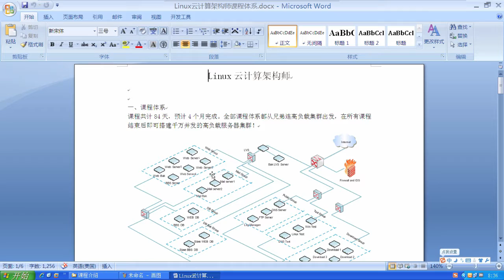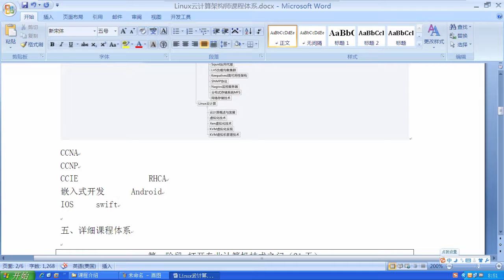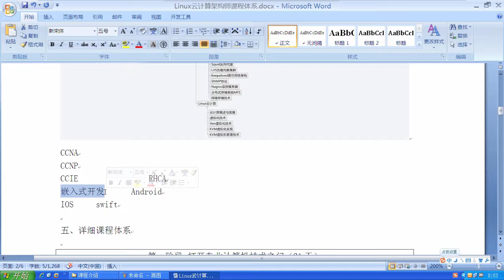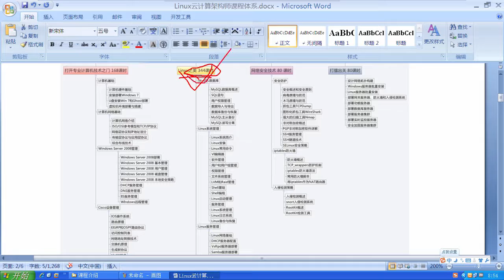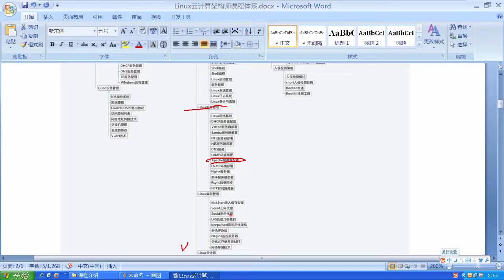兄弟连Linux运维工程师课堂实录 计算机基础 1 课程体系介绍1